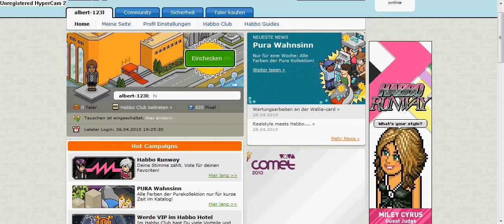Habbo Firebug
so könnt ihr euch z.B. taler machen und auch badges.